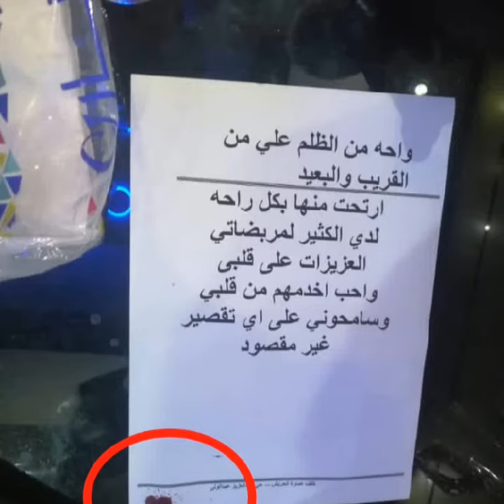شاهد ورقة الاعتراف المنسوبة للدكتور احمد الدويل التي وجدت في عيادته بعدن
شاهد ورقة الاعتراف المنسوبة للدكتور الدويل التي وجدت بجانب جثمانة داخل عيادتة بعدن..لن تصدق ماهو محتواها الذي صدم الجميع
تداول ناشطون ورقة قيل انها للدكتور احمد الدويل وجدت بجانب جثمانه داخل عيادته بالمنصورة في عدن.

وتداول ناشطون للورقة وقيل انها عثرت بجانب جثمان الدويل ومكتوب فيها

واحة من الظلم علي من القريب والبعيد ارتحت منها بكل راحة لدي الكثير لمربضاتي العزيزات على قلبي واحب اخدمهم من قلبي وسامحوني على اي تقصير غير مقصود.

وشككا ناشطون بحقيقة انتحار الدكتور بعد مشاهدة هذه الورقة بحجة انه لماذا لم يكتب الدكتور الرسالة بخط يده؟ حيث سيتم التعرف على حقيقتها ان كانت مكتوبة بخط اليد.

ولم تفصح اي جهة رسمية عن هذه الرسالة ما اذا كانت فعلا عثر عليها بجانب الدكتور ام لا.

وفاة الدكتور أحمد الدويل أحد أشهر أطباء محافظة عدن
تفاصيل وفاة الدكتور أحمد الدويل داخل عيادته في مدينة عدن
الدكتور الدويل
لقاء الدكتور الدويل
الدكتور احمد الدويل

رسالة الدويل المتداوله

يتداول ناشطون ورقة قيل انها رساله للدكتور/احمد الدويل كتبها قبل ان "ينتحر" ووجدت بجانب جثمانه داخل عيادته بالمنصورة في عدن

يعني رساله مكتوبه بالكومبيوتر وليست بخط اليد وتكتشف بعد يومين من الواقعه  تعتبر دليل قاطع لانتحاره؟!

احترموا عقولنا...
🔺لماذا يتم الكشف عن رساله انتحار بعد 72 ساعه
ليش ماحصلوها لمن حصلوا المسدس مثلا؟!
🔺ورقة ليست مكتوبه كومبيوتر وفيها اخطاء املائية كثيره لا تليق بدكتور مرموق كالدويل
🔺استخدم لفظ"مريضاتي" وكانه لا يعالج الا نساء ونسي ان الدكتور يعالج حالات العقم لدى الرجال فتخصصه "إستشاري أمراض و جراحة النساء والتوليد – والمساعدة على الحمل وأطفال الأنابيب"

⭕️باختصار.
اصبحت قضية مقتل الدكتور الدويل في عدن قضيه راي يجب متابعتها من قبل هرم السلطة والمسؤولين المعنيين بكل جديه وسرعه

وبعد نشر فيديو "مقطوع" يروج انه كان لحاله في المكتب وقت اطلاق النار واضافه لرساله

رجل غطى وجهه خلال صلاة العيد بجانب محافظ محافظة شبوه من هو
من هذا الشخص الذي صلى صلاة العيد بجانب محافظ شبوه وكان وجهه مغطاء بالكامل ولم يعرف أحداََ ملامحه
هل هو يمني ام سعودي ام إماراتي
اشغلت صورة لشخص ظهر الى جانب محافظ شبوة اول ايام عيد الأضحى المبارك وهو متغطي الوجه.
وصلى الرجل الى جانب المحافظ لكنه ظل طوال صلاة العيد مغطيا وجهه.
وتحولت الصورة الى مادة مثيرة للنقاشات في شبوة طوال يوم كامل.
واستغرب بعض الاشخاص ظهور هذا الشخص وتغطيته لوجهه.

الصورة تؤكد ان الرجل من المقربين من المحافظ ، بما معناه انه موضع ثقة .
باختصار لا الرجل يريد ان يكشف هويته ولا المحافظ يريد ان يعرف احد من هو ،

محافظة شبوة
محافظ شبوة
محافظين
محافظة
التنمية في محافظة شبوة
مكتب الثقافة في محافظة شبوة
التنمية والاعمار في محافظة شبوة
محافظة شبوة استمرار مشاريع التنمية والإعمار
مشاريع شبوه
محافظات الجمهورية اليمنية
صحافة المساء
مدينة حبان بشبوة
معسكر العلم بشبوة
ثقافة شبوة
عاجل هذا ماذا حدث وسط عاصمة محافظة شبوة شاهد بالفيديو عار على كل يمني
ادرة شبوة
عاجل هذا ماذا حدث وسط عاصمة محافظة شبوة شاهد بالفيديو عار على كل يمني حر
تنمية شبوة,شبوة,مسابقة شبوة,بلحاف